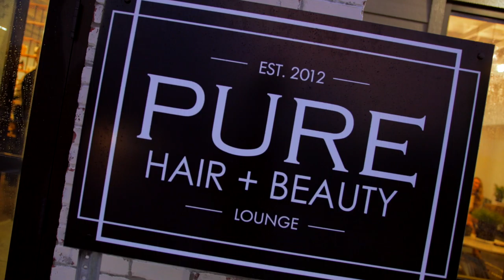PURE Hair & Beauty Lounge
Bettendorf Iowa